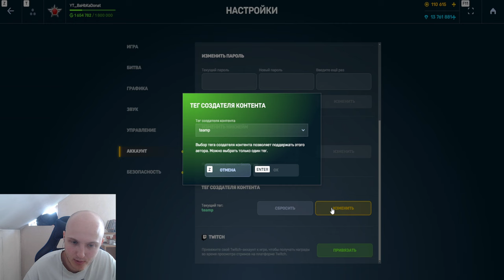ЭТО УЖАС! ВСЕ В ШОКЕ! ОН НАБИЛ ПЕРВЫЙ САМЫЙ СЛАБЫЙ ТРОФЕЙ НА ФРИЗА В ТАНКАХ ОНЛАЙН